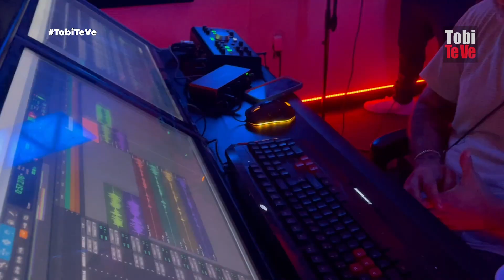KENNY ZUÑIGA Y JULIO ANDRADE GRABAN VIDEOCLIP 'MUEVE LA CADERA' EN MIAMI | Tobi Te Ve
Kenny Zuñiga junta voces con Julio Andrade para crear ‘Mueve La Cadera’ que es una combinación de urbano con salsa y lo llamaron “salsaton”. Además, tuvo la aparición especial de la Sra. Miss Peru Universo Jessica Gamarra, con quien tuvieron una grata convivencia durante las grabaciones del videoclip.

Tobi Te Ve estuvo presente durante las grabaciones de ‘Mueve La Cadera’ que está a partir del 2 de septiembre. El audiovisual fue filmado en la emblemática ciudad de Miami Beach.